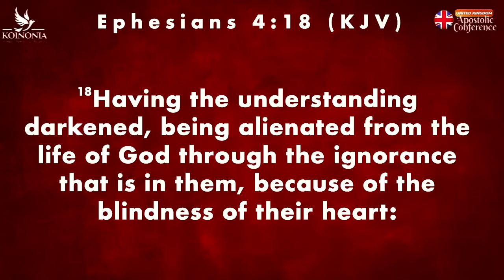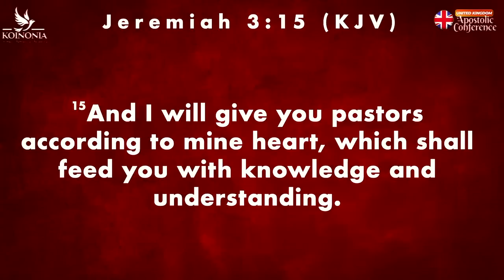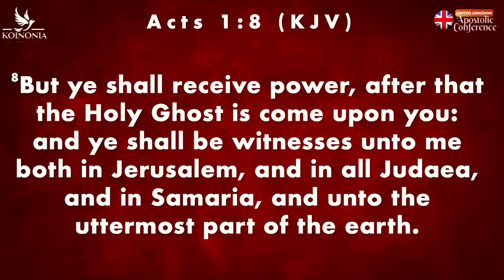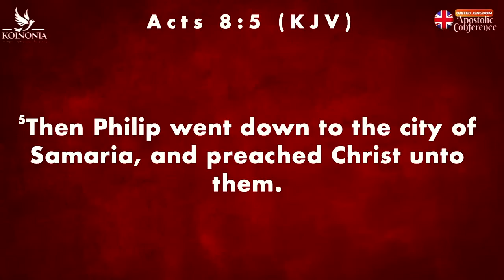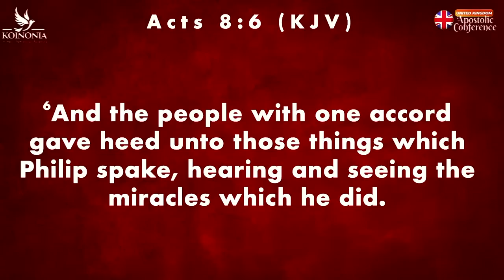PEOPLE HATE CHURCH FOR THESE 3 REASONS || KOINONIA UK CONFERENCE - Apostle Joshua Selman